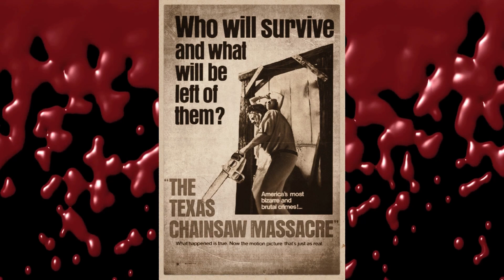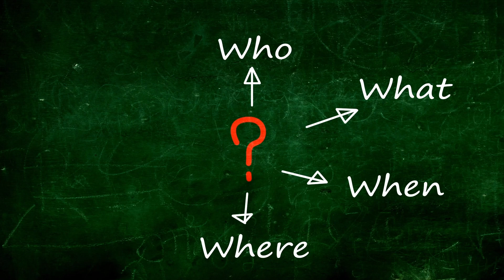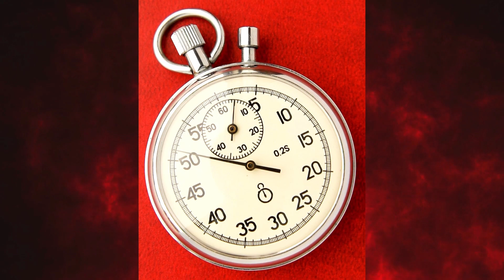Cuckoo In The Nest - the diabolical murder of an elderly couple in 1904, York, England.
This is the (officially) unsloved case of William and Isabella Hewitt, which took place in a pleasant area of York in 1904. There was only ever one suspect. [One Story Series #004]

NB: This story was included in my 3-story series in Episode #004 - however, all the video has been reworked.